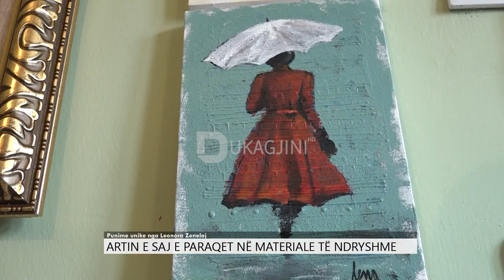PasDite: Punime unike nga Leonora Zenelaj